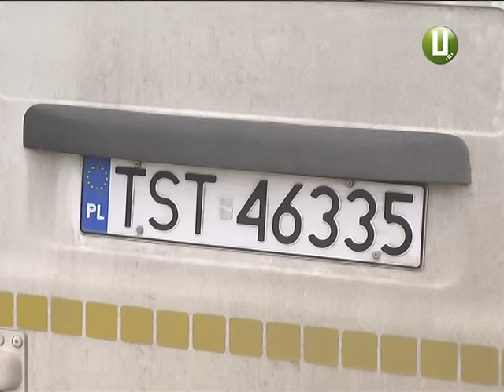Як громадянин Польщі свої права хмельницьким патрульним доводив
Громадянин Польщі позбувся в Хмельницькому водійських прав. Каже,стражі порядку його зупинили посеред дороги за правопорушення ,якого не було. Та ще й поводилися зухвало з його пасажирами. Дійшло ,навіть, до штовханини. Про фактично міжнародний інцидент ,що стався у хмельницькому  мікрорайоні  Ракове – далі в сюжеті.